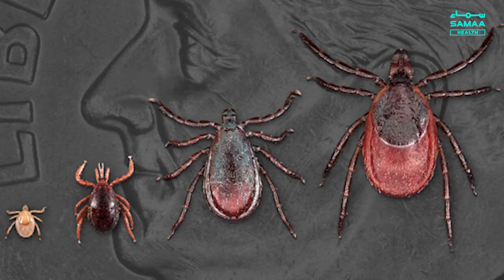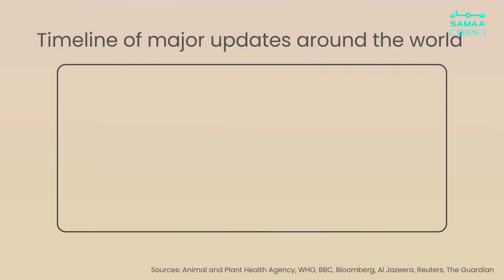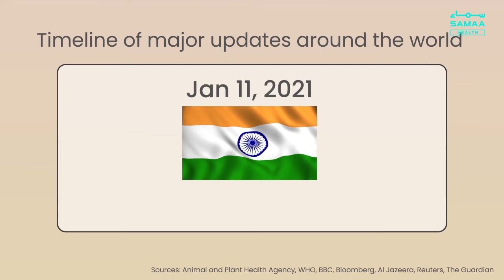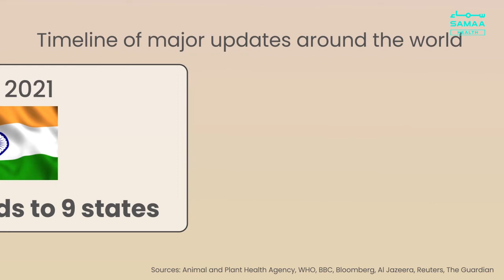Everything you need to know about Bird Flue outbreaks in 2021 | SAMAA ORIGINALS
There have been multiple bird flu outbreaks over the past few months across the world. So far, cases have only been reported in wild birds or farm animals. Though the viral illness doesn't transmit easily to humans, there is danger that the virus might evolve like the coronavirus. It's important to understand what is causing a rise in diseases jumping from animals to humans.For More Videos